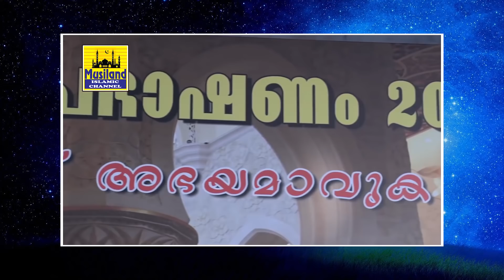സ്വർണം കൊടുത്തിട്ട് സ്വർഗം വാങ്ങി ഉസ്മാൻ ബിൻ അഫ്ഫാൻ തങ്ങൾ | kummanam usthad latest speech 2021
കേൾവിക്കാർ രോമാഞ്ചം കൊണ്ട് കോരിത്തരിച്ച്  പോയ കിടിലൻ പ്രഭാഷണവുമായി കുമ്മനം ഉസ്താദ്
Latest Islamic Speech 2021
New Speech 2021
speech
പ്രഭാഷണം

Mathaprasamgam 2021
Mathaprabhashanam 2021

Copy Right Content Owner :
Kakkanad
Kochi

About Our Channel:
Star │ Latest Islamic Speech In Malayalam │ Mathaprabhashanam is a Malayalam Islamic Speech channel. In this, We always propagetes the Peacefull and Mercyfull islamic messeges to the Public including Muslims and Non muslims. All contents which is uploaded to this channels are Our orginal contents. We consider all opinions of our viewers to make our channel is very useful.